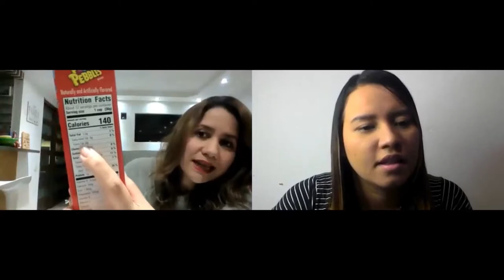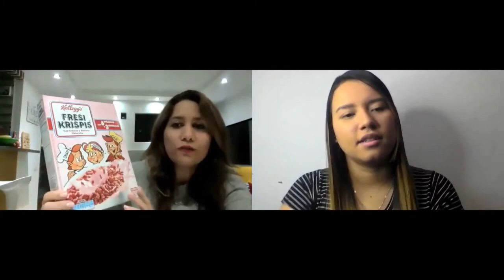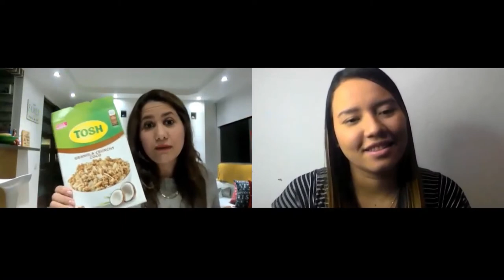Saboreando Cereales sin Gluten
Acompáñame a descubrir los sabores de cereales novedosos y sin gluten.